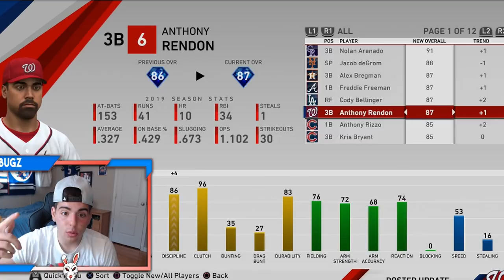NEW CONENT! ROSTER UPDATES LIVE! |MLB THE SHOW 19 DIAMOND DYNASTY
ALSO YOU CAN FOLLOW ME ON THE GRAM... @YABOIBUGZ